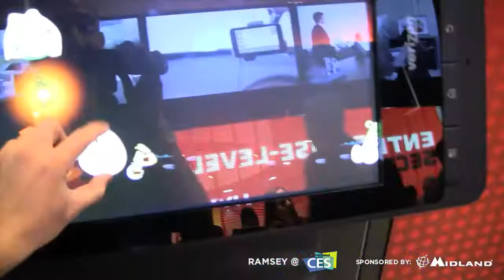HUGE VERSION OF ANGRY BIRDS!!!!!!!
In the Motorola booth at CES 2011, was this huge Verizon phone that had Angry Birds running on it. How AWESOME is this!